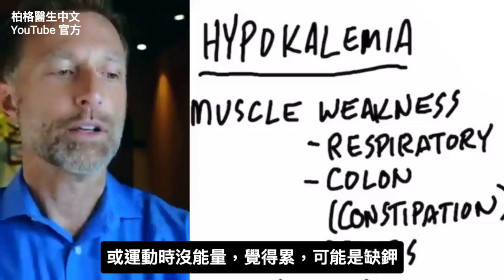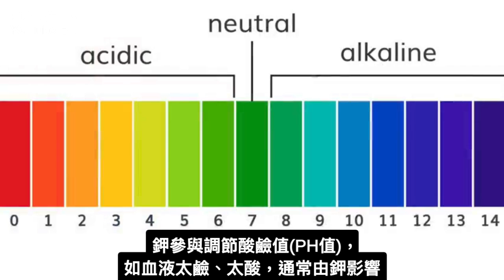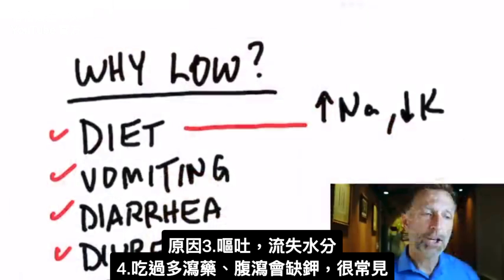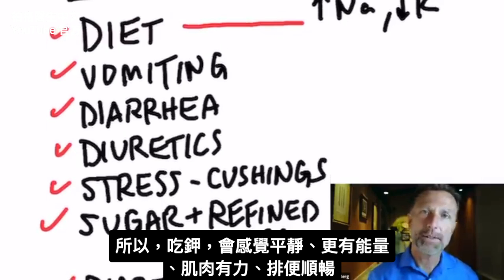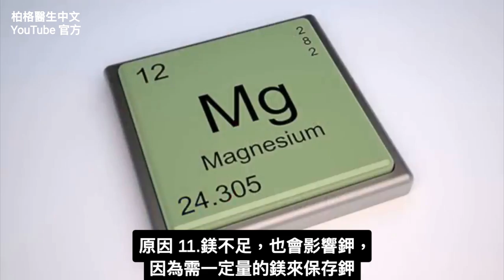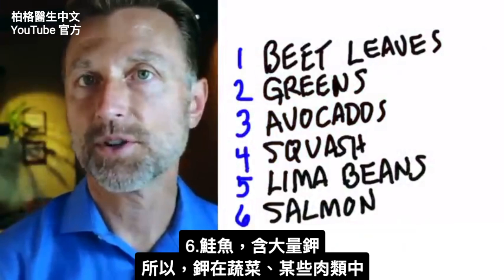缺鉀症狀與原因,補鉀食物,柏格醫生 Dr Berg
柏格醫生 dr berg 談:
最重要的礦物質：鉀。
談缺鉀症狀、原因、補鉀的最佳食物

0:00 簡介：缺鉀症狀、原因
0:17 為何需要鉀?
2:08 瞭解低血鉀症(hypokalemia)
2:49 缺鉀症狀
6:16 為何缺鉀?
9:25 含高鉀的食物
10:35 瞭解更多鉀、其他電解質的知識！

鉀是最重要的礦物質。鉀和細胞中產生能量，密切相關，提供能量給神經系統、肌肉系統。鉀也和酸鹼值(PH值)有關，和其他礦物質(鈉、鎂)一起運作

缺鉀症狀：
1. 肌肉無力
2. 呼吸困難
3. 便秘
4. 抽筋、抽搐
5. 心律失常(Arrhythmias)
6. 高血壓
7. 疲勞
8. 鹼中毒(Alkalosis)
9. 失眠
10. 心率高
11. 脈動性耳鳴(Pulsatile tinnitus)

缺鉀原因：
1. 飲食中缺鉀
2. 吃垃圾食品
3. 嘔吐
4. 腹瀉
5. 利尿劑
6. 壓力、庫欣式症(Cushing’s syndrome)
7. 糖、精製碳水
8. 生酮飲食(剛開始)
9. 喝太多水
10. 做斷食
11. 低鎂
12. 瀉藥
13. 受傷、手術

鉀的最佳食物來源：
1. 甜菜葉(Beet leaves)
2. 綠葉蔬菜
3. 酪梨
4. 南瓜Squash
5. 皇帝豆(Lima beans),
6. 鮭魚

艾瑞克柏格(Dr Eric Berg)醫生介紹：
56歲，脊椎醫生， 他是弗吉尼亞州、加利福尼亞州和路易斯安那州的3州脊椎科醫生，￼執照一直維持有效。他是全球知名的健康生酮飲食和斷食專家，也是《新體型指南》和KB Publishing出版書作者。